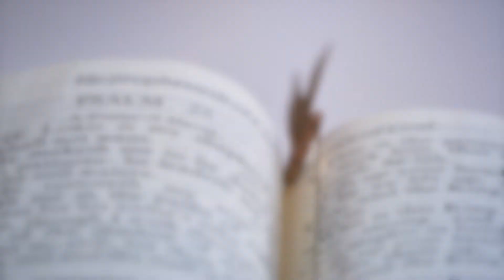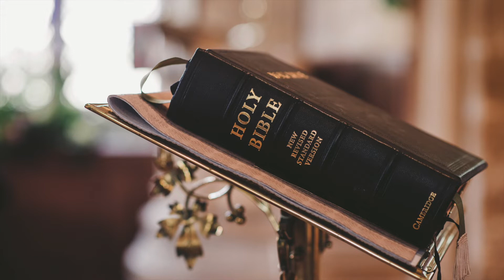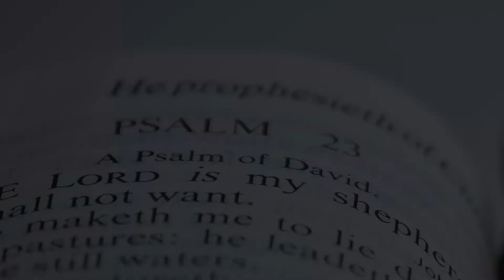Psalm 23 worship song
C3 Church Southern Beaches Home Grown
Glenn Seddon